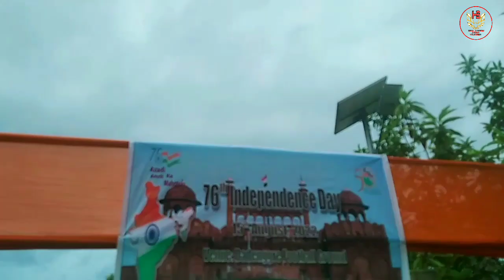76th Independence Day Celebration At Dadenggre Public Playground| HS Hital A•gitok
76th Independence Day Celebration At Dadenggre Public Playground| HS Hital A•gitok

And Leave Your Comments In Comment Box.
To My Channel For More Entertainment Videos,
Music Videos And Vlog Videos.

Work HS Hital A•gitok

                          MITELA